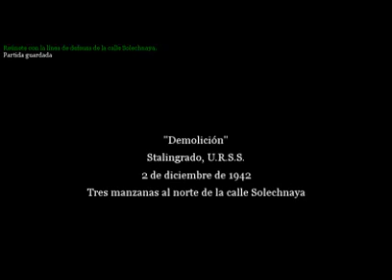Call of Duty 2 - Demolición - ¿ De donde mierda salió ese tipo? :v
Aqui jugando la misión que más me gusta del COD 2, e intenté mil veces hacer un video donde pudiera sobrevivir toda la misión pero por más que lo intenté no pude ... tal vez soy noob, pero no importa, ojalá les haya gustado. :D